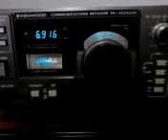MX Letter Beacon L (Kenwood R-1000)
MX Letter Beacon L 6916kHz 2149z 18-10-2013